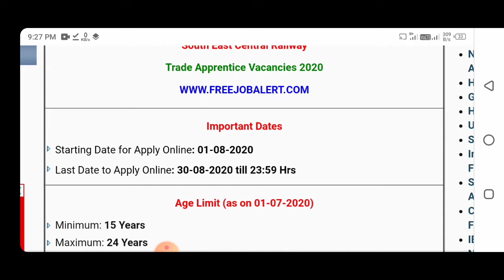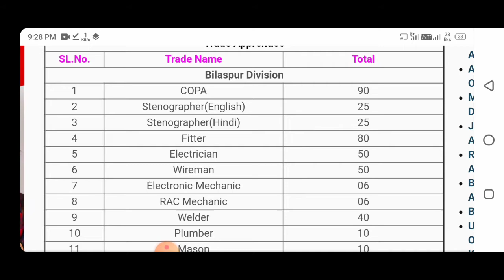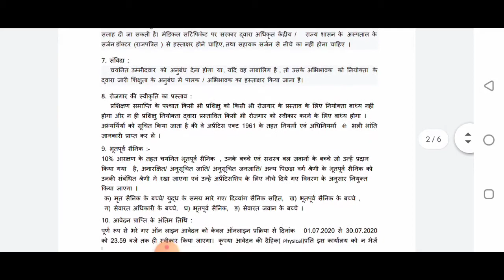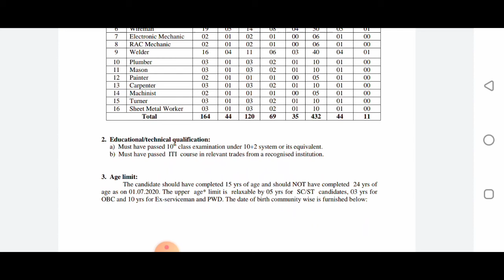Railway recruitment 2020 apply online date